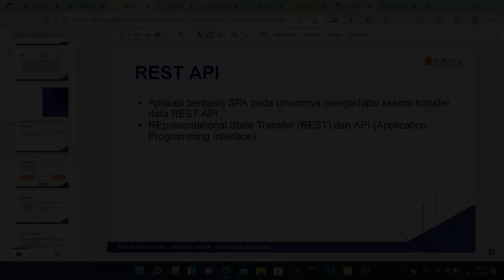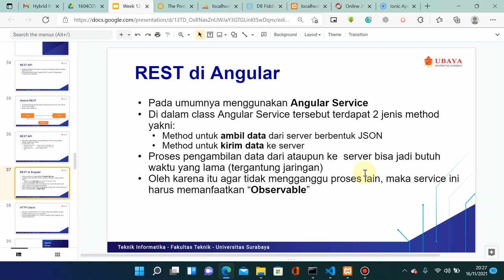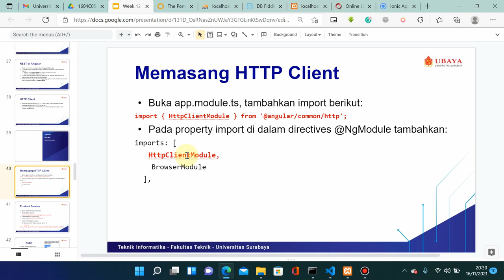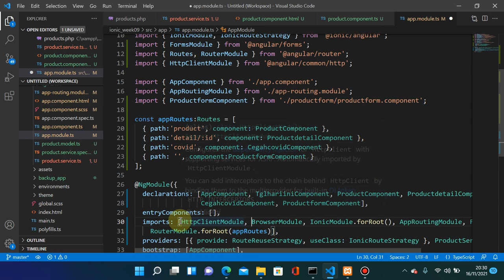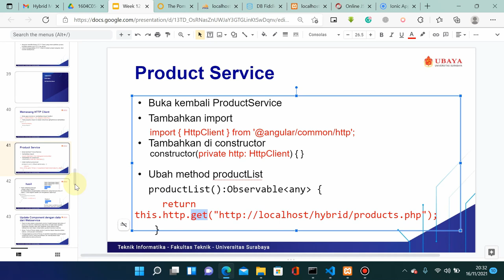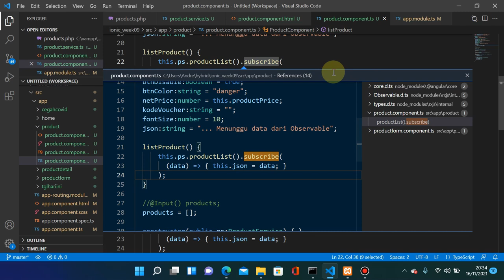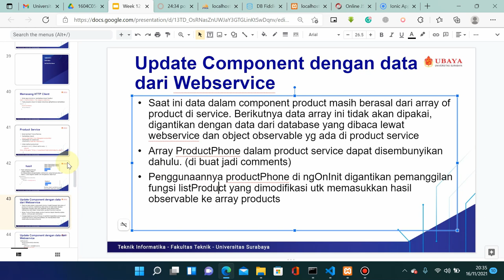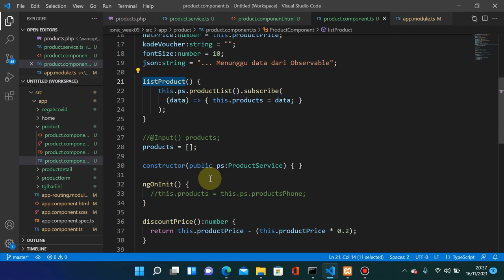HMP Week 12 - HTTP Client (5 of 6)